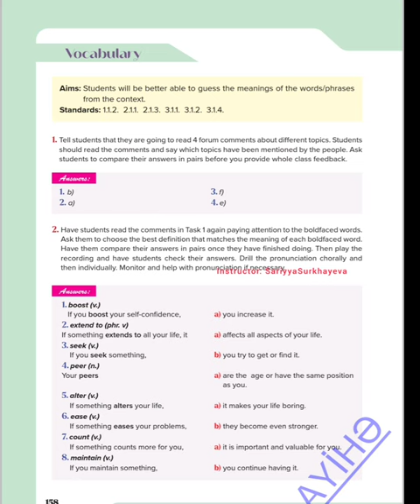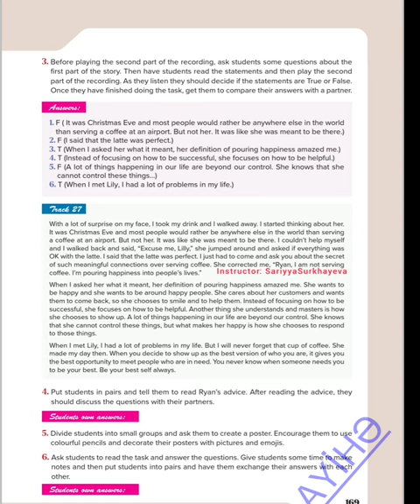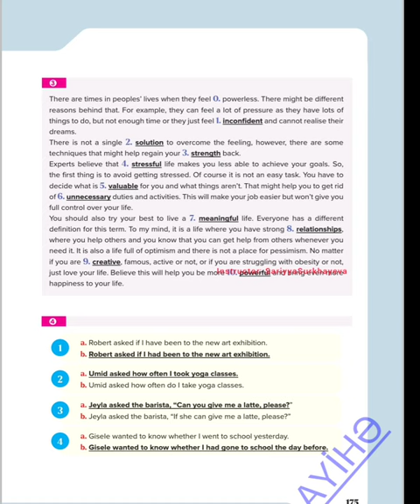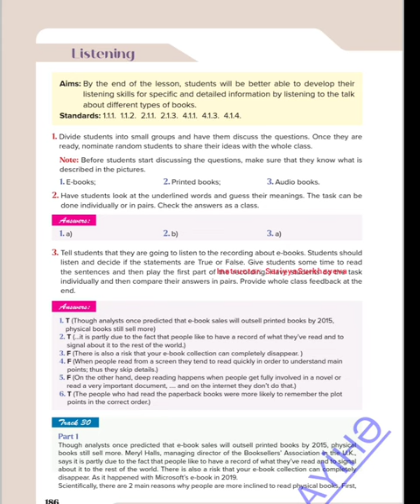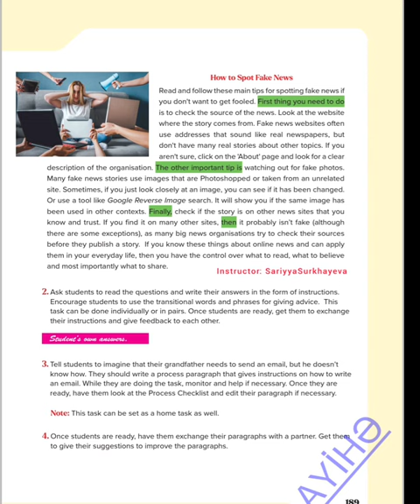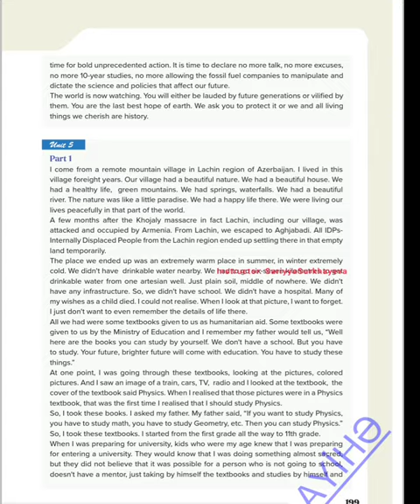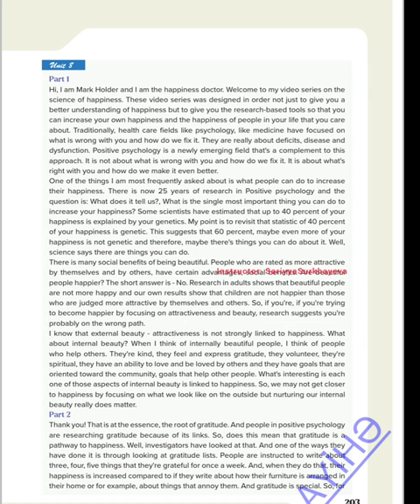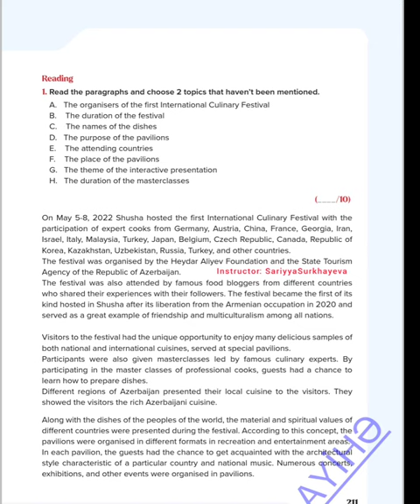10-cu sinif Müəllimlər üçün ingilis dili metodik vəsait.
İzahının istədiyiniz mövzuları qeyd etməyi və kanalı izləyib paylaşmağı unutmayın.Uğurlar.

müəllimlər üçün metodik vəsait
müəllimlər üçün metodik vəsaitlər
müəllimin formativ qiymətləndirmə dəftəri
müəllimə
müəllim üçün metodik vəsaitlər pdf
ingilis dili metodik vəsait
6 cı sinif ingilis dili metodik vəsait
2 ci sinif ingilis dili metodik vəsait
3cu sinif ingilis dili metodik vəsait
9 cu sinif ingilis dili metodik vəsait pdf
4 cu sinif ingilis dili metodik vəsait
11 sinif ingilis dili metodik vəsait
5 ci sinif ingilis dili metodik vəsait
10 sinif ingilis dili metodik vəsait
8 ci sinif ingilis dili metodik vəsait pdf
4 cü sinif ingilis dili metodik vəsait
9 cu sinif ingilis dili metodik vəsait
3 cü sinif ingilis dili metodik vəsait
11 ci sinif ingilis dili metodik vəsait pdf
1 ci sinif ingilis dili metodik vəsait pdf
6 ci sinif ingilis dili müəllim üçün metodik vəsait
9-cu sinif ingilis dili müəllim üçün metodik vəsait
8-ci sinif ingilis dili müəllim üçün metodik vəsait
5 ci sinif ingilis dili müəllim üçün metodik vəsait
10 cu sinif ingilis dili metodik vəsait
7-ci sinif ingilis dili metodik vəsait
2 ci sinif ingilis dili metodik vəsait pdf
ingilis dili metodik vesait 10
ingilis dili 8 ci sinif metodik vesait
2 ci sinif ingilis dili happy campers metodik vəsait
ingilis dili 1 ci sinif metodik vesait
ingilis dili 7 ci sinif metodik vesait
7-ci sinif ingilis dili müəllim üçün metodik vəsait
1-ci sinif ingilis dili müəllim üçün metodik vəsait
4-cü sinif ingilis dili müəllim üçün metodik vəsait
10 cu sinif ingilis dili muellim ucun metodik vəsait
11 ci sinif ingilis dili müəllim üçün metodik vəsait
5 ci sinif ingilis dili müəllim üçün metodik vəsait pdf
6 cı sinif ingilis dili metodik vəsait pdf
5 ci sinif ingilis dili metodik vəsait pdf
7 ci sinif ingilis dili metodik vəsait pdf
10 cu sinif ingilis dili metodik vəsait pdf
ingilis dili qaydalar
6 sinif ingilis dili metodik vəsait
2 sinif ingilis dili metodik vəsait
ingilis dili 9 sinif metodik vəsait
10cu sinif ingilis dili metodik vəsait
6cı sinif ingilis dili metodik vəsait
ingilis dili ikinci xarici dil
ingilis dili metodik vəsait 11
11ci sinif ingilis dili metodik vəsait
1 ci sinif ingilis dili metodik vəsait
ingilis dili 11 metodik vəsait
1 sinif ingilis dili metodik vəsait
2ci sinif ingilis dili metodik vəsait
6 ci sinif ingilis dili metodik vəsait 2021
2 ci sinif ingilis dili müəllim üçün metodik vəsait
3 ci sinif ingilis dili metodik vəsait
ingilis dili 4 sinif metodik vəsait
4cü sinif ingilis dili metodik vəsait
5ci sinif ingilis dili metodik vəsait
5 sinif ingilis dili metodik vəsait
6-cı sinif ingilis dili müəllim üçün metodik vəsait
ingilis dili 7 metodik vəsait
9 ci sinif ingilis dili metodik vəsait